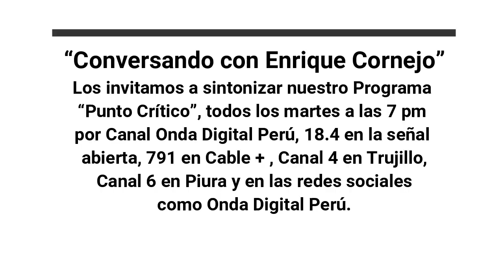La narrativa antiminera y la producción de cobre peruano